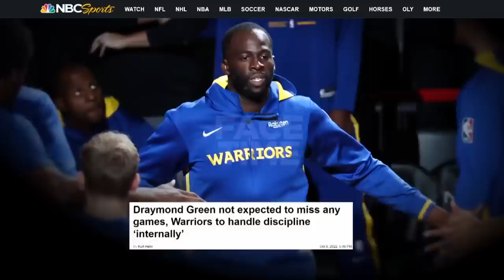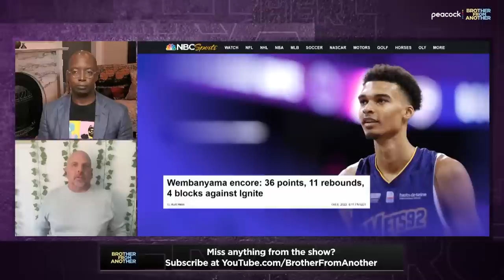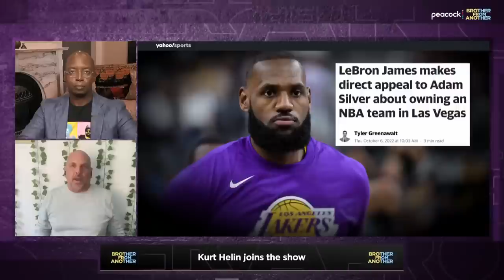Draymond Green's future with the Warriors; breaking down the West | Brother from Another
Kurt Helin joins Brother from Another to discuss whether time is running out on Draymond Green and the Golden State Warriors, and why a healthy Los Angeles Clippers team is the best in the Western Conference.